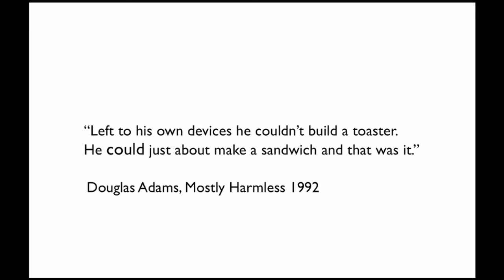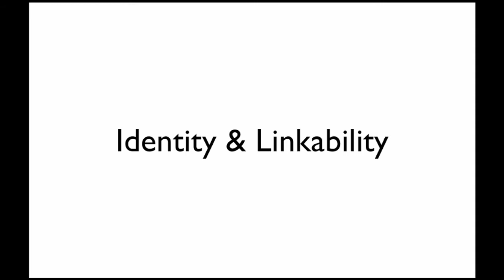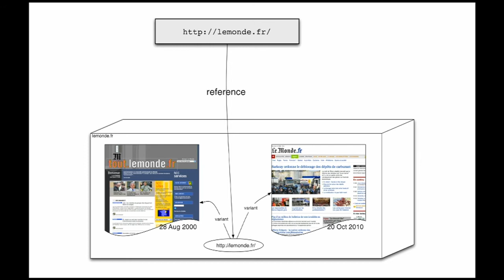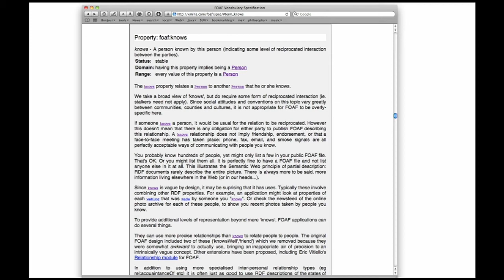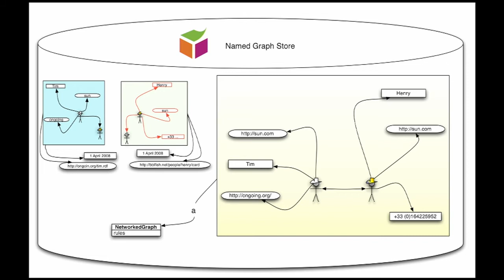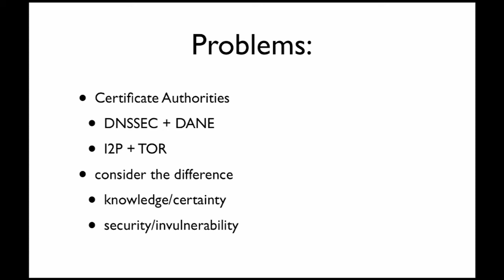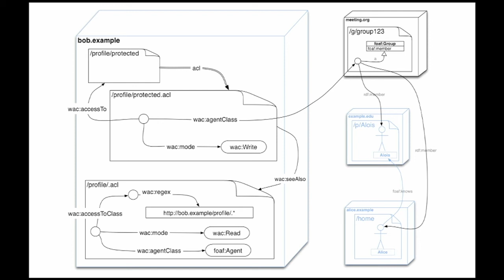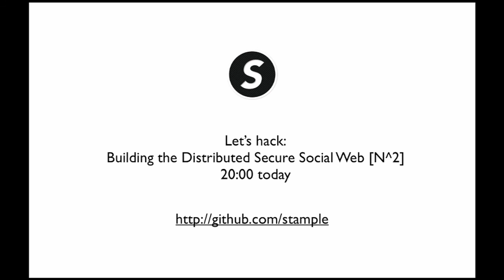OHM2013: The Secure Social Web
Speaker: bblfish

We will give a very quick overview of progress in developing the global social web using linked data, WebID authentication and Web Access Control.